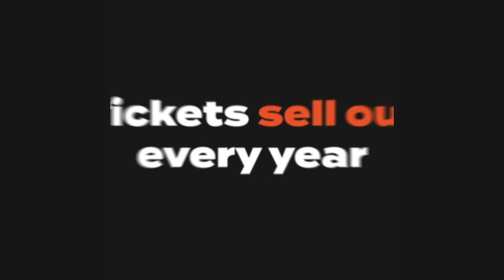The social media hacks you need to survive 2020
How do you capture attention on social media? 🤔
What's the biggest mistake business owners make on social media? 🙅‍♂️
What content do my customers want to see?

Watch me get grilled on all things social media in preparation for my Fast Growth Summit tour.

I'm going in-depth on the biggest opportunities, trends, and blunders I see when it comes to businesses on social media. Trust me, you're going to want to see this 👀